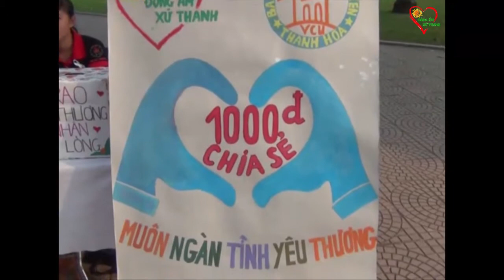[Mương 36]: Đông Ấm Xứ Thanh tại Ngày hội tình nguyện Quốc Gia 2013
[Truyền hình 36_USSH & HUS]_NEWS: Đông ấm xứ Thanh tại Ngày hội Tình Nguyện Quốc Gia 2013.

Sản phẩm do :Ban Truyền Thông SVTH USSH & HUS phối hợp cùng JAT Production thực hiện.